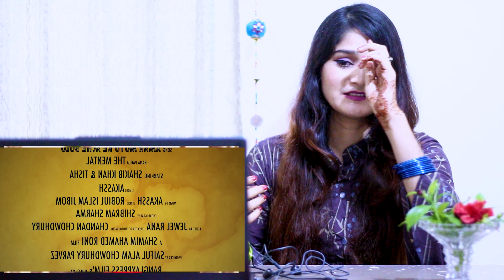Reaction On Amar Moton Ke Ache Bolo |Rana Pagla ( The MENTAL)Shakib Khan |Tisha | Akassh|Tazmun Rino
Here is My Reacion on Amar Moton Ke Ache Bolo (আমার মতন কে আছে বলো)
Movie: Rana Pagla ( The MENTAL )
Singer: Akaash Sen ( Kolkata )
Music Director: Akaash Sen
Lyrics- Robiul Islam Jibon
Starring: Shakib Khan & Tisha ...
Are You Also a Shakib Khan Fan?

If You Want to Connected with Me...

Amar Moton Ke Ache Bolo Song  Reaction
Reaction Amar Moton Ke Ache Bolo
Amar Moton Ke Ache Bolo Song
আমার মতন কে আছে বলো Song  Reaction
Rana Pagla ( The MENTAL ) Amar Moton Ke Ache Bolo
Amar Moton Ke Ache Bolo Song Shakib
Shakib Amar Moton Ke Ache Bolo
Rana Pagla ( The MENTAL )  Movie Song Shakib
Shakib Khan Song Reaction
Shakib Khan New Song
Bangla Movie Song Reaction
শাকিব খান
Amar Moton Ke Ache Bolo গান
শাকিব খানের গান
শাকিব খানের গান Rana Pagla ( The MENTAL )
বাংলা গান আমার মতন কে আছে বলো
বাংলা ছবির গানআমার মতন কে আছে বলো
Shakib Khan আমার মতন কে আছে বলো
Rana Pagla ( The MENTAL )   আমার মতন কে আছে বলো Movie Song
Rana Pagla ( The MENTAL )
Rana Pagla ( The MENTAL ) Song Reaction
Tazmun Rino